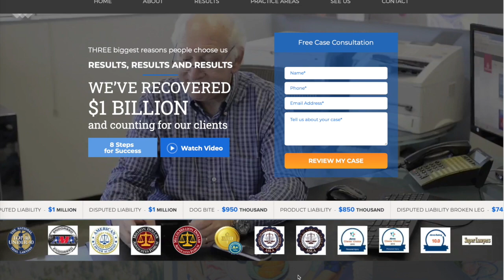Video Marketing Example for Website Background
This video is about Video Marketing. It is an example of how videography of an office space at a law firm, accounting firm, engineering firm, physicians group or other professional setting can be used to add energy and animation to a website. Marketing Directors and Communication Directors enjoy working with professional photographers and videographers at Caught in the Moment because they can expect painless planning and a seamless and efficient process from start to finish.